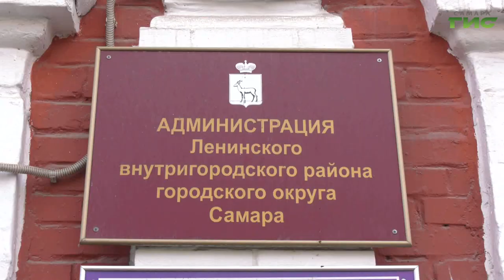В Самаре проходит обсуждение реформирования системы органов местного самоуправления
В Самаре проходит обсуждение реформирования системы органов местного самоуправления. О такой необходимости ранее говорил губернатор Вячеслав Федорищев, поскольку двухуровневая система управления, на которую город перешёл 10 лет назад году, не оправдала себя. Подробности - расскажем далее.